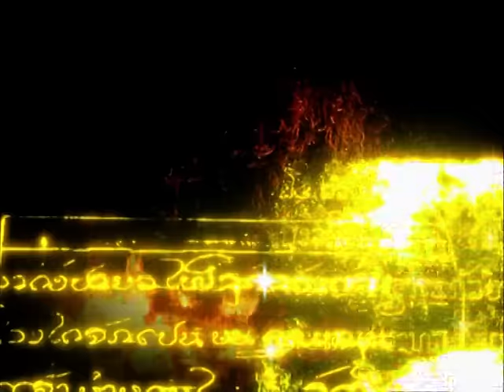รายการบันทึกลึกลับ " หนุมาน..เล่นไฟ " | 28/05/59 | EP 3/3